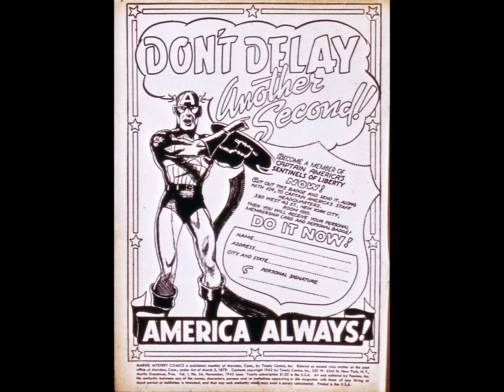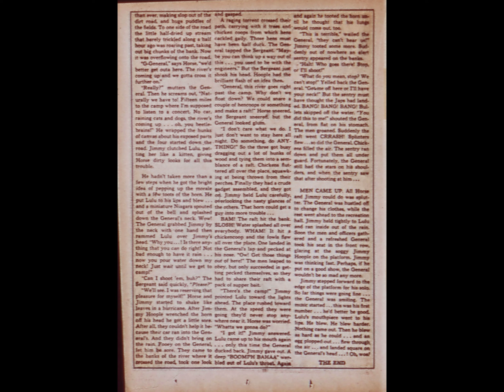Marvel Mystery Comics 036 ctc comic book